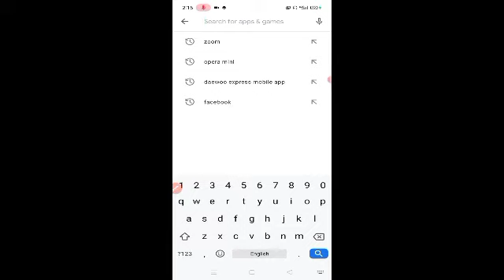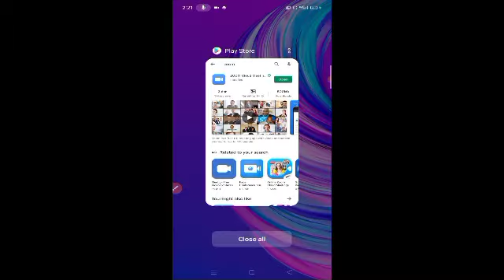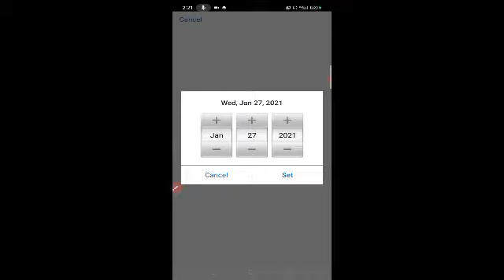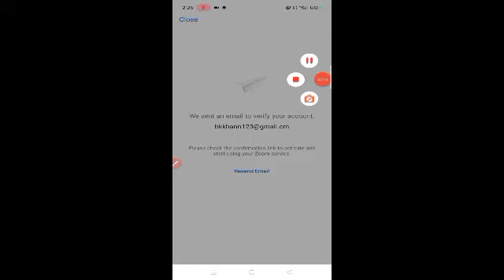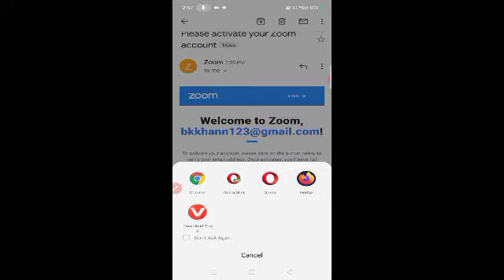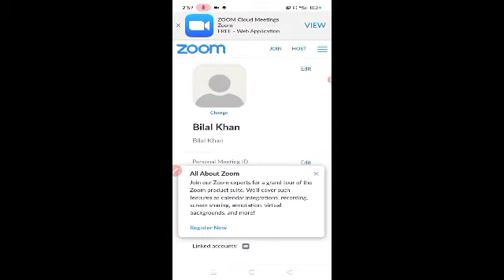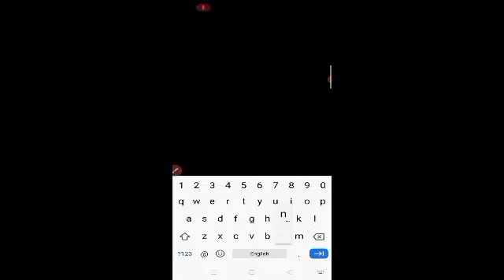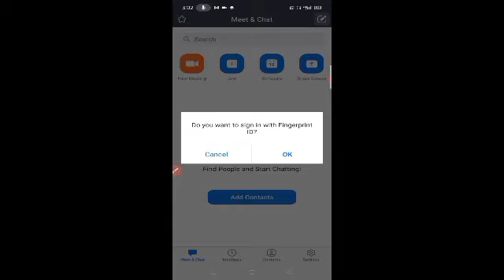How to Make Account in Zoom App? How to Take Online Class on Zoom Software in Pashto